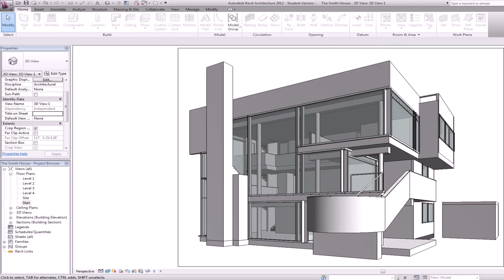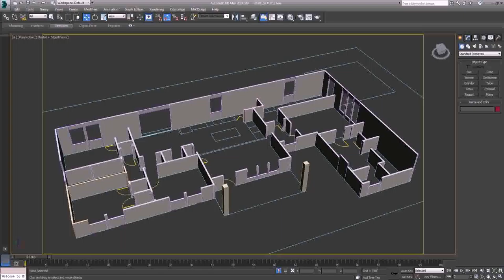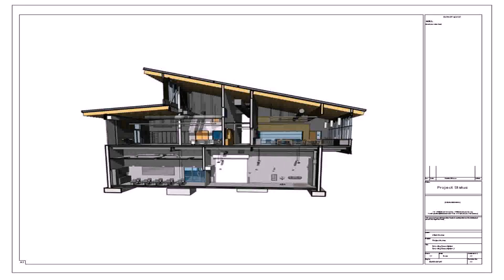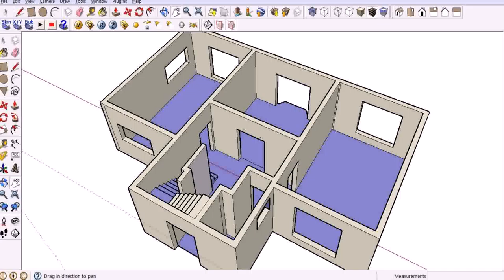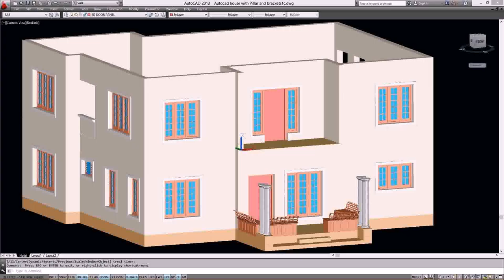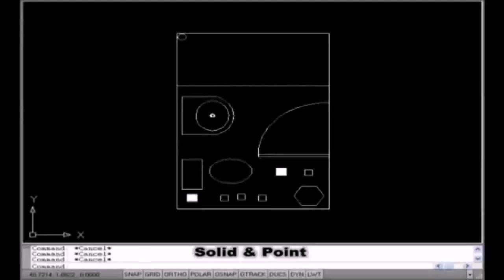House Plans In Autocad File (see description) (see description)